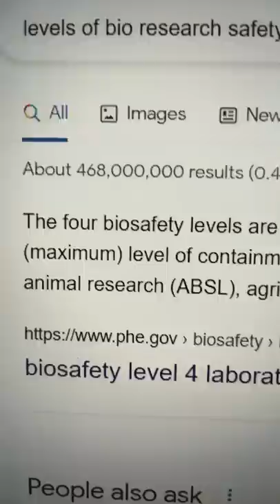Are there 46 bio-weapons labs in Ukraine?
8705 Colesville Rd.
Suite 249
Silver Spring, MD 20910
USA

These "bio weapons lab" numbers have been emailed to me by Russian apologists since the start of the war.  I believe that this grew from a seed of truth - that the US was helping fund a biological disease research facility somewhere in Ukraine.  The US funds research in a lot of countries, including China.

Anything that can be used for defense can be used for offence, so it is understandable why someone could think a "lab" was being used for weapons research, but the numbers being quoted are almost the same number of bio labs in the world.

Also note that BSL level 4 Labs cost roughly $700 to $1,200 per square foot.  So to construct 46 of them would be a very expensive endeavor.

But the most logical piece of evidence comes from Russia themselves.  There are no requests for lab inspections or dismantling in their ceasefire demands.

Dstl Porton Down.